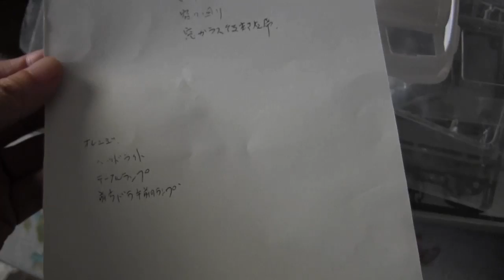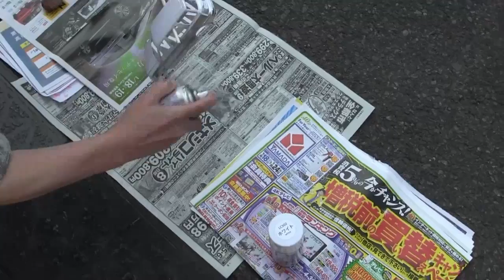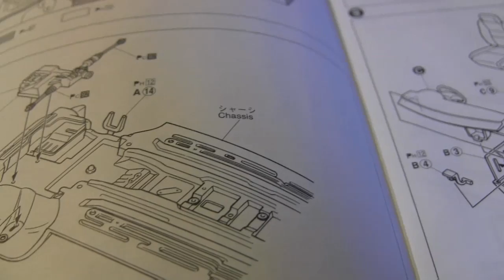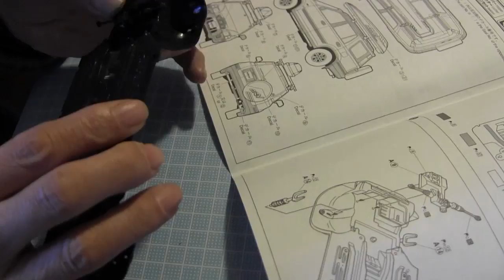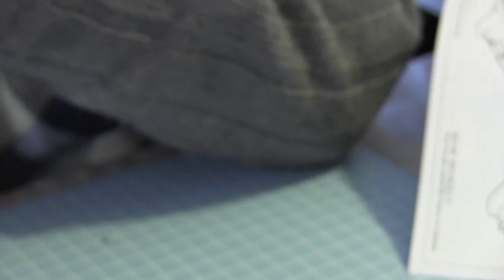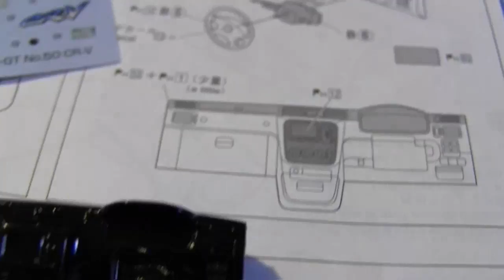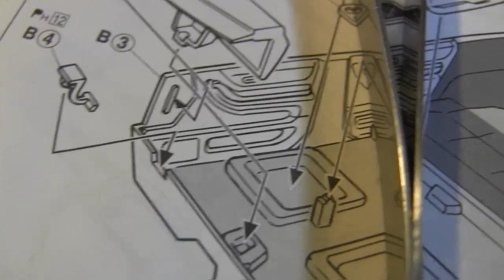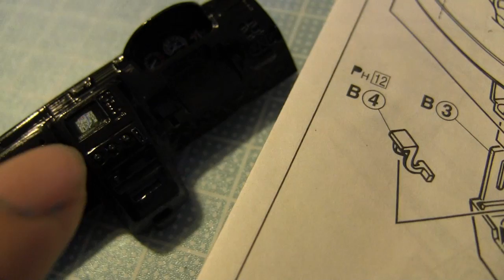プラモデル作成 CR-V #1 2014.1.18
いよいよ今日からソラ君のクリスマスプレゼントでもらったCR-Vを作成します。前回、ミニークーパーモーリスを練習がてらに作って、プラモ作成の難しさを実感しました。CR-Vは私が実際に乗っている車なので、なるべくリアルに作りたいと思っています。朝から始めて、途中、茶太郎を病院に連れて行きましたが、夜遅くまでほぼ一日中作業しましたが、完成しませんでした。残りは明日やることにします。